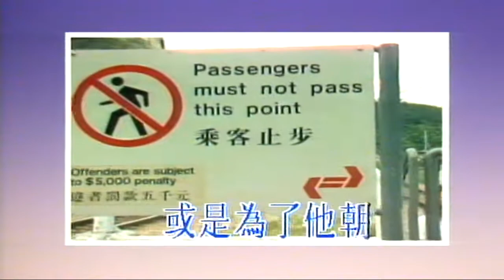車站（音樂）蘇芮 夏韶聲